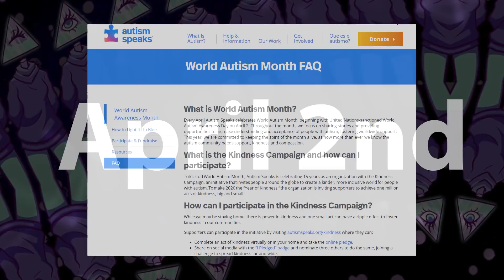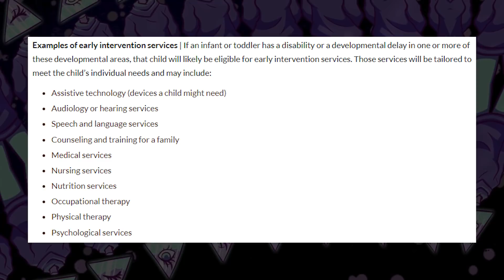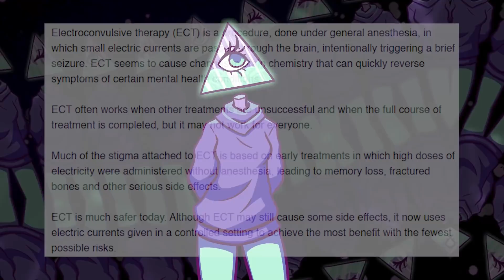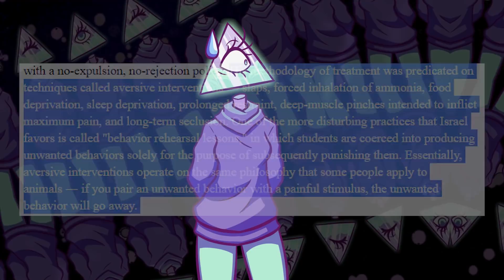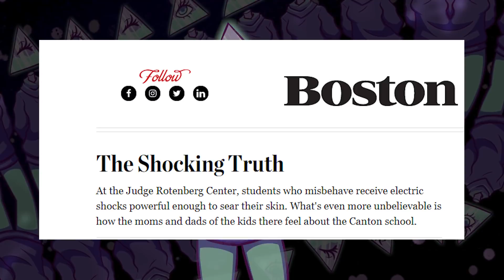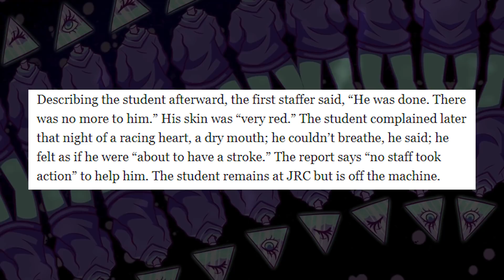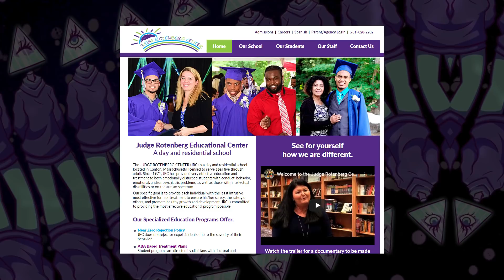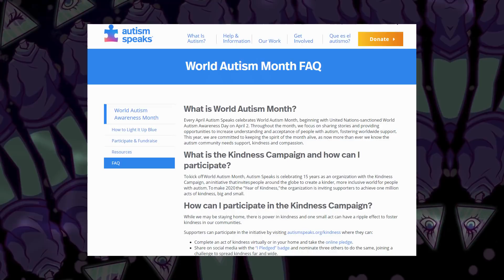Autism Speaks' Electrifying Past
Script Writer:
Ali Zagame